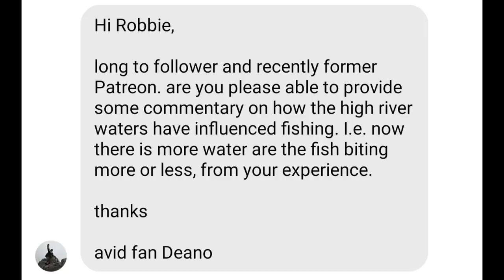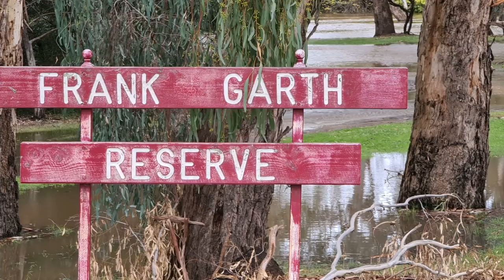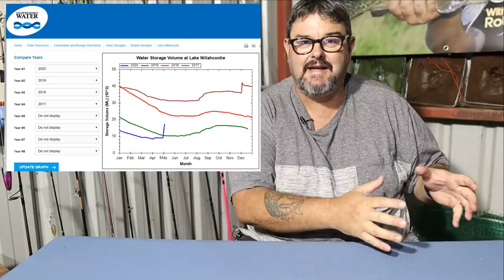How does floodwater effect fishing?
How does floodwater effect fishing? Will it be good for the fishing long term? Will they be feeding well now while it is flooded?
While there is no doubt a lot that I do not know about this subject, there are some things that I do know, and some things that I speculate and in this video I will explain to you all how I think the floodwater effects fishing.
Remember, I am not a scientist and do not study this field, and these observations are my thoughts and expectations only.